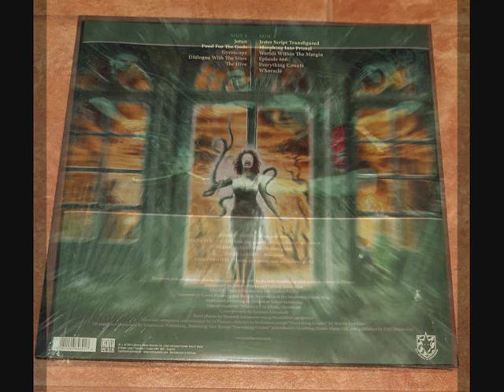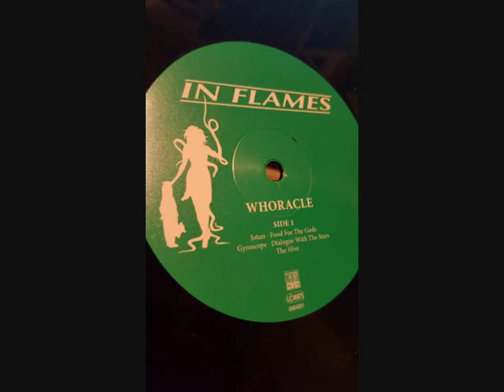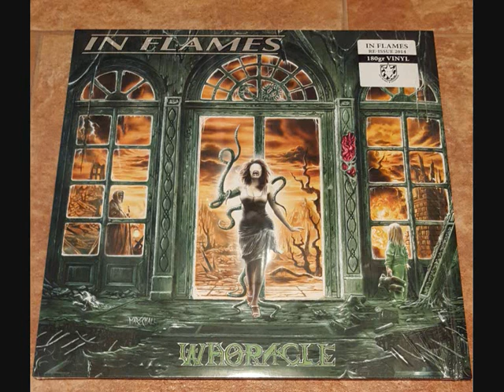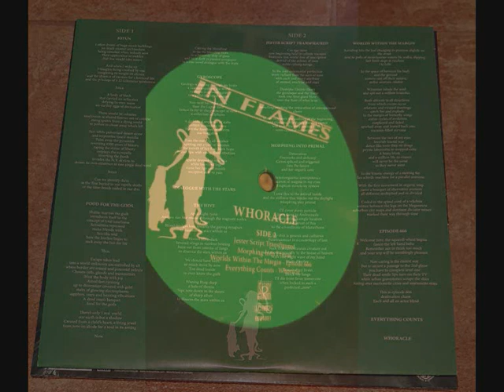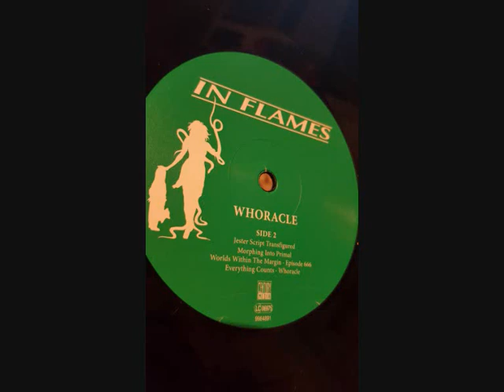IN FLAMES - Whoracle (1997) Full album vinyl (Completo)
Tercer trabajo de estudio de los suecos IN FLAMES con su "Whoracle" editado un 27 de Octubre de 1997. Esta es la reedicion en vinilo por CENTURIA MEDIA RECORDS editado en el 2013.

Side A
1.  Jotun  03:54
2.  Food for the Gods  04:19
3.  Gyroscope  03:26
4.  Dialogue with the Stars  03:01
5.  The Hive  04:03

Side B
6.  Jester Script Transfigured  05:45
7.  Morphing into Primal  03:05
8.  Worlds Within the Margin  05:06
9.  Episode 666  03:45
10.  Everything Counts (Depeche Mode cover)  03:17
11.  Whoracle  02:43

Jesper Strömblad  Guitars
Johan Larsson          Bass
Anders Fridén          Vocals, Percussion (additional)
Glenn Ljungström  Guitars (rhythm)
Björn Gelotte          Drums, Percussion, Guitars (additional lead)